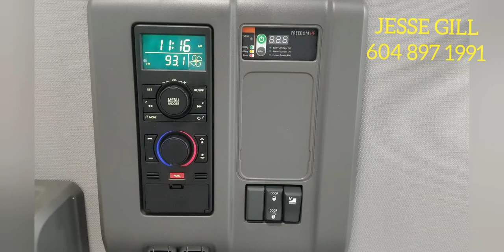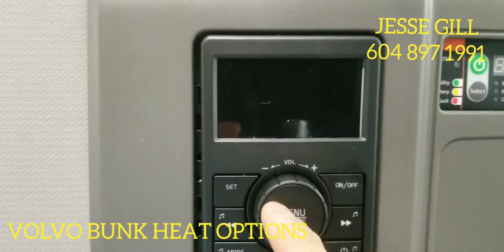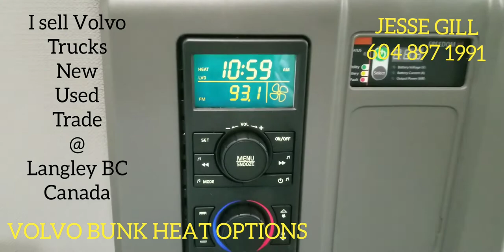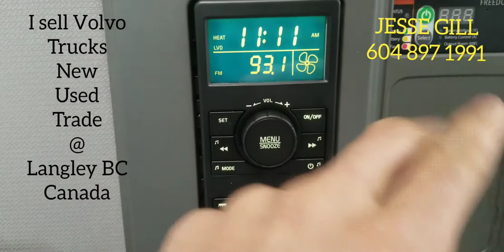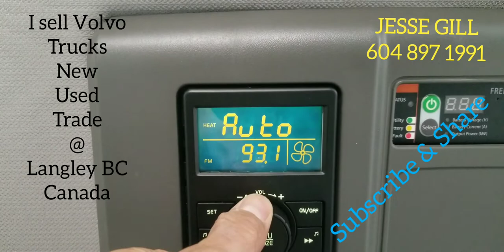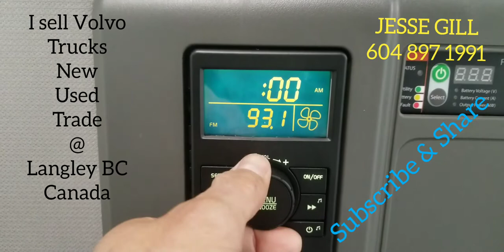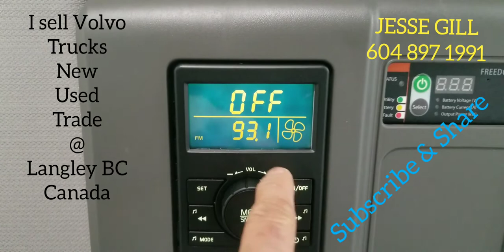Volvo Truck Bunk Heater Tip in Punjabi. VNL760/860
Jesse Gill
Volvo Langley BC.